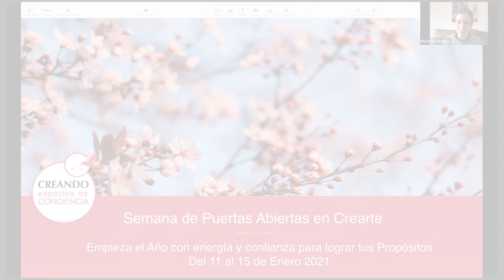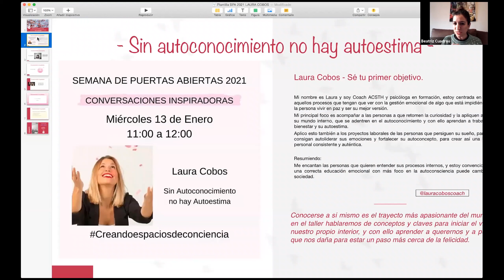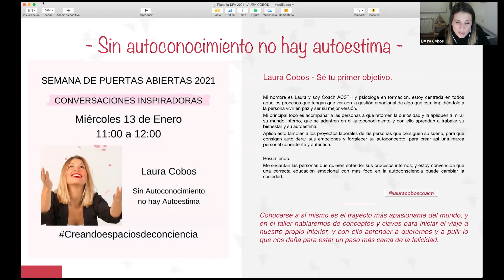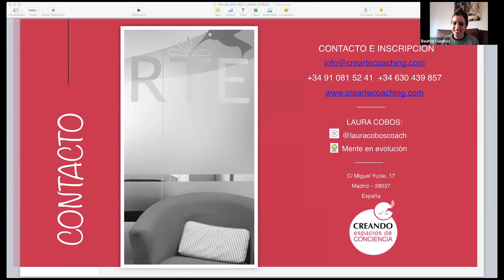Sin autoconocimiento no hay autoestima - Laura Cobos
Aquí tienes la entrevista a Laura Cobos realizada durante nuestra Semana de Puertas abiertas de enero de 2021. Laura te habla de 'Sin autoconocimiento no hay autoestima'.
Si no pudiste asistir en directo, no te lo puedes ahora perder.